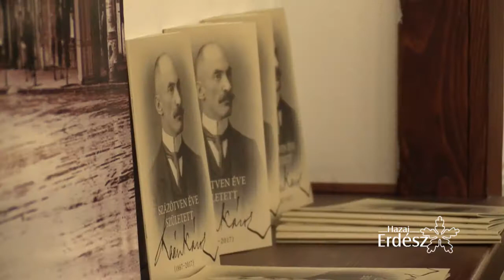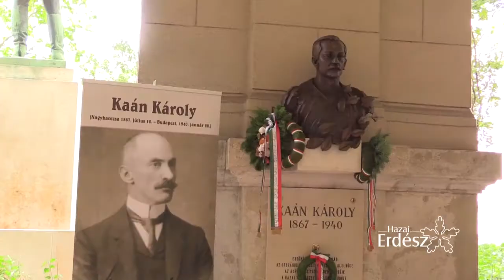Interjú Ugron Ákos helyettes államtitkárral a Kaán Károly konferencián_2017.11.14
A Zalaerdő Zrt. és az Országos Erdészeti Egyesület november 14-én konferenciát szervezett "Kaán Károly tovább élő szellemisége"  címmel.
A város szülöttje előtt is tisztelgő, Kaán Károly tovább élő szellemisége című konferencián elhangzott, kihívásokkal teli időszakot él át az erdész szakma, az oktatás, a gazdaság és a közjólét területén is. A Zalaerdő Zrt. és az Országos Erdészeti Egyesület jubileumi programjának előadói több szakterületről érkezetek.

Kaán Károly erdőmérnök 150 évvel ezelőtt született Nagykanizsán, nevéhez fűződik a magyarországi erdőgazdálkodás újjászervezése, az Alföld fásítási programja és a korszerű állami természetvédelem megszületése. A róla elnevezett konferencia legfőbb célja az volt, hogy az erdőgazdálkodással kapcsolatos jelenkori kérdésekre választ adjon, és tájékoztassa az érintetteket az oktatás, a gazdálkodás és a közjóléti tevékenységek kapcsán. - Erdész szakmánk küzdelmes, nehéz munkával és kihívásokkal teli időszakot él át, akárcsak elődeink, a XX. század első felében - fogalmazott Rosta Gyula, a Zalaerdő Zrt. vezérigazgatója.

Az erdész szakképzés jelenleg két szintű, szakmunkás és szakgimnáziumi oktatásban lehet elsajátítani a hivatást. A képzési adatokról számolt be előadásában Hoczek László, a Roth Gyula Erdészeti Szakközépiskola igazgatója. Mint fogalmazott, ma ez a pálya nem vonzó a fiataloknak, így hiány van a jó szakmunkásokból. - Az erdészeti szakmunkás, aki valóságos fizikai tevékenységet végez, egy nagyon kevéssé divatos szakmának tekinthető. Az erdőművelési munkák gyakorlatilag szabad térben zajlanak. Télen, nyáron, esőben, hóban, fagyban – sőt, azt lehet mondani, a kitermelési időszak főként a téli, fagyos időszakra vonatkozik - mondta Hoczek László, a Roth Gyula Erdészeti Szakközépiskola igazgatója.

Az erdészeteket azonban nem csak a szakma népszerűtlensége állítja kihívások elé. - Ha az erdész szakmát nézzük, az egyik legnagyobb kihívás a klímaváltozás. Ha meggondoljuk, hogy több évtizedre ültetjük az erdőt, és néhány évtizeden belül milyen változás lehet a klimatikus viszonyokban, ahhoz az erdőnek alkalmazkodni tudni kell. Vagy az erdészeknek tenni valamit, hogy alkalmasabb erdőt telepítsenek - tette hozzá Ugron Ákos Gábor állami földekért felelős helyettes államtitkár.

Az előadások között szó volt a magánerdő-gazdálkodás lehetőségeiről, az erdészeti igazgatás helyzetéről, de a természetjárást szolgáló előremutató fejlesztéseket is bemutattak.